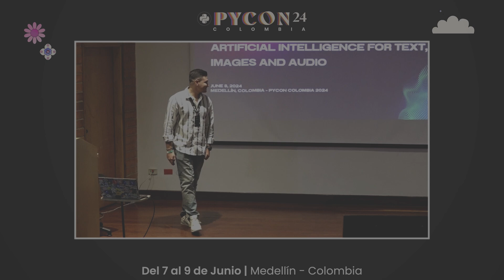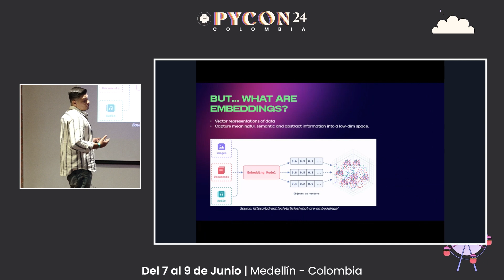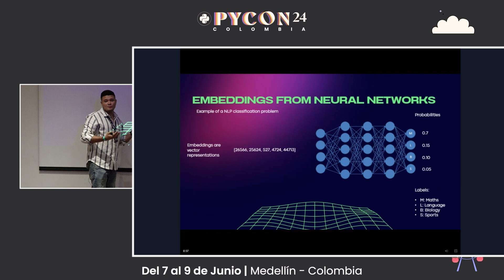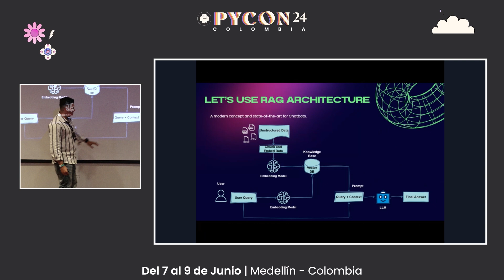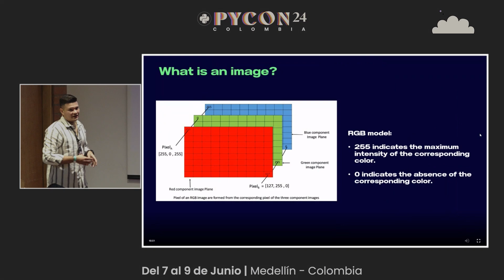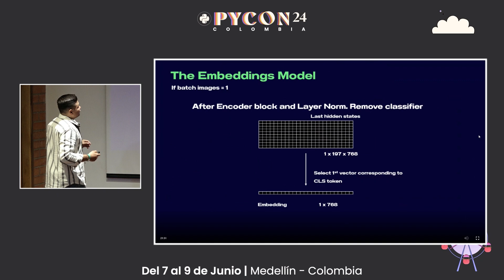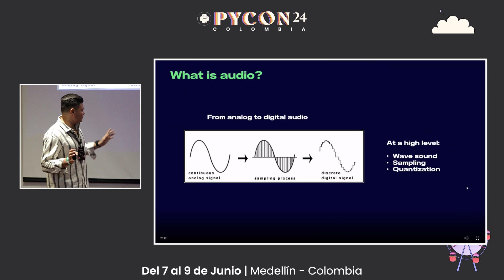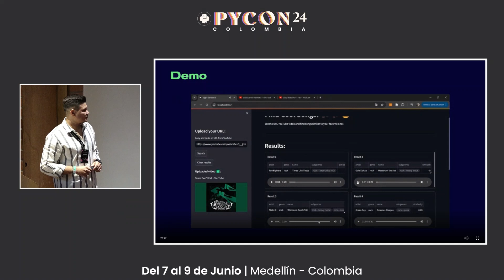José Alcocer - Embeddings is all you need: Inteligencia Artificial para texto, audio e imágenes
José Luis Alcocer

Embeddings is all you need: Inteligencia Artificial para texto, audio e imágenes